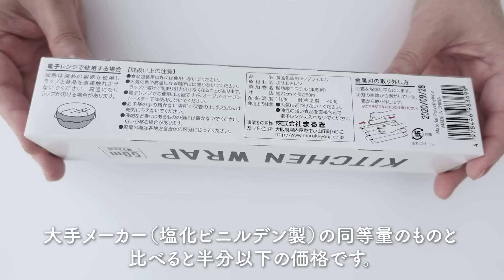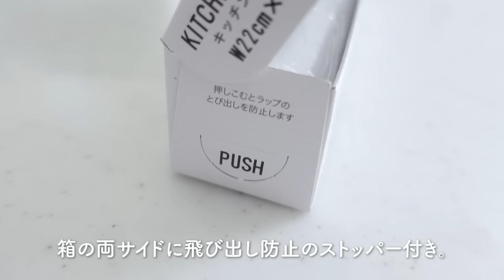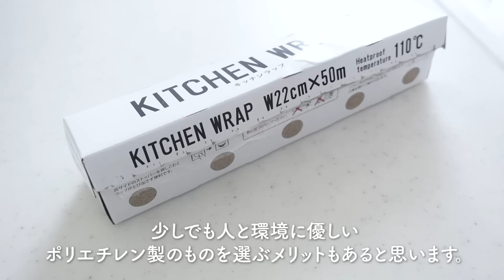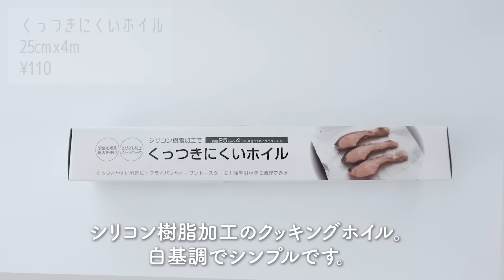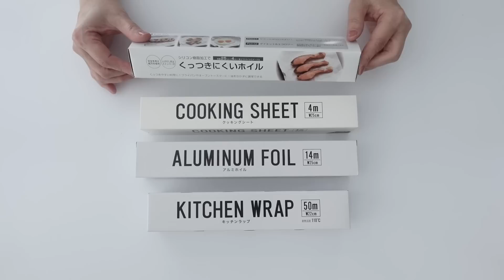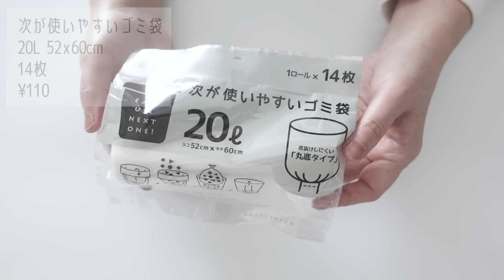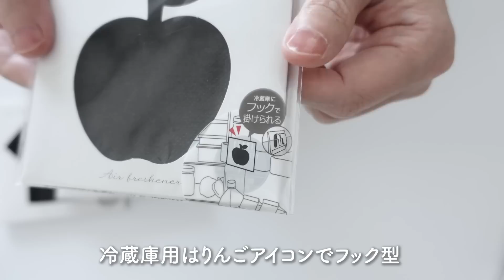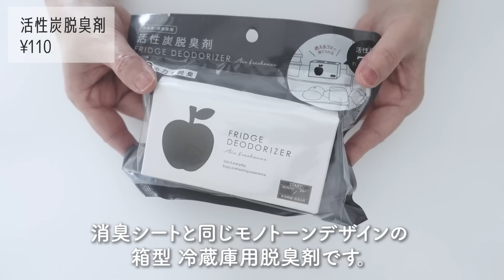【セリア・リピート購入品10点】モノトーンシンプルなキッチンアイテム｜買ってよかったおすすめ便利グッズ｜消耗品｜生活雑貨｜100均｜seriaHAUL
シンプル好きなムジラー主婦がおすすめする
セリアで購入できるモノトーンシンプルなキッチンアイテム10点。
今回はリピート購入している消耗品のご紹介です。

セリアにはシンプルモノトーンでおしゃれな雑貨がたくさんあります。
その中から、実際に使ってみておすすめ＆便利なアイテムです。

100円と言えど、やはり品質にもデザインにもちょっとこだわりたいですよね。

シンプルなキッチンにぜひ取り入れてみてください＾＾

もくじ
＊数字をクリックすると好きなところまでスキップできます。

00:00　オープニング
0:25　キッチンラップ
2:14　アルミホイル
2:35　クッキングシート
3:19　くっつきにくいホイル
4:13　ペーパータオル
5:03　クロススポンジ
6:16　フリーザーバッグ
6:57　次が使いやすいゴミ袋
8:07　消臭シート
8:58　活性炭脱臭剤
9:32　（おまけ）ナイロンたわし

動画内で紹介した便利アイテム

・【セリア購入品】100均アイテムでキッチン収納見直してスッキリ！冷凍野菜・ポリ袋収納・パスタ保存袋

・ 【セリア購入品８点】ベテラン主婦がおすすめする100円ショップセリアの便利グッズ/キッチンアイテム・収納グッズ/布マスク/seria haul/100均

・【無印良品購入品紹介】おすすめアイテム／タオル・掃除用品・化粧品・食品などまとめ買い

買って良かったもの・欲しいもの・気になるもの
動画内で紹介したアイテムも掲載しています。

このチャンネル（ aco_life）は…

家事は最小限にして、シンプルにラクに暮らしたい
50代主婦の暮らしに関することを発信しています。

質問やリクエストなどお気軽にコメントくださいね。